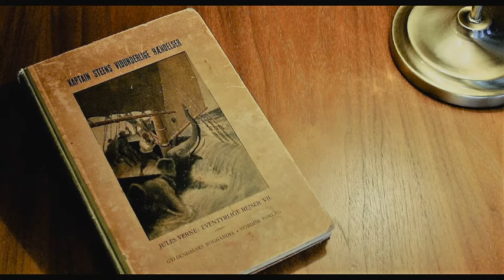"Jutro" - J. Conrad (1902/1962) - słuchowisko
"Jutro" - słuchowisko z Radia Wolna Europa, z 1962 roku, na podstawie sztuki/opowiadania Josepha Conrada /Józefa Korzeniowskiego/ (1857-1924) pt. "Jutro" ("To-morrow") z 1902.

O słuchowisku
Były kapitan żyje samotnie z lokatorem i jego córką...

Obsada:
Halina Markowska - zapowiedź
Janina Radulska - córka
Karol Dorwski - ojciec
Józef Winawer - kapitan
Wojciech Wojtecki (właśc. Wojciech Wasilewski) - gość

Przekład i adaptacja: Maria Danilewicz-Zielińska
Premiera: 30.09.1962